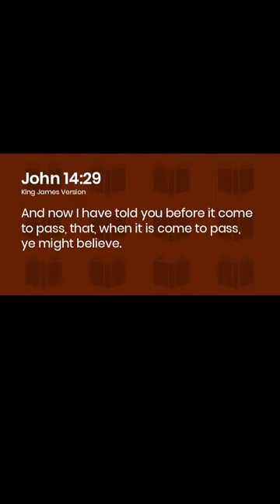It All Points To Jesus Christ!!!